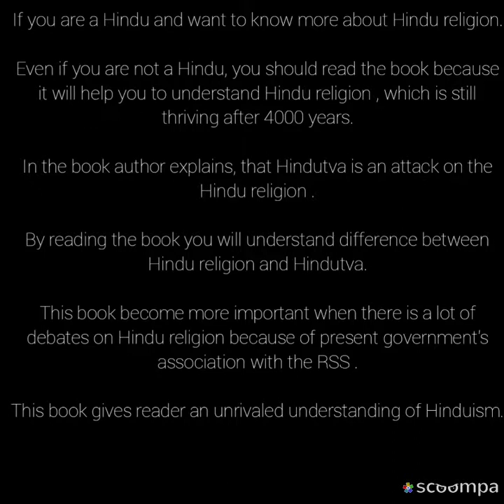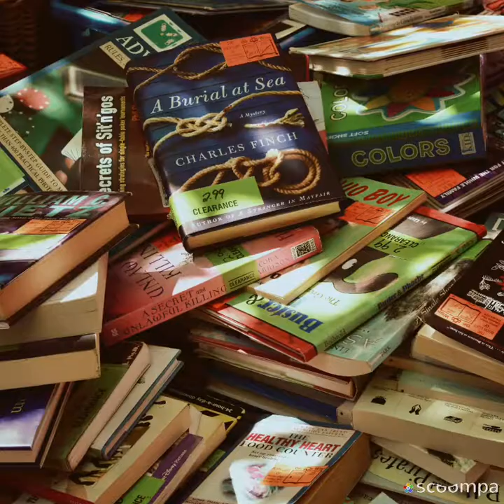The Hindu Way by Sashi Tharoor .